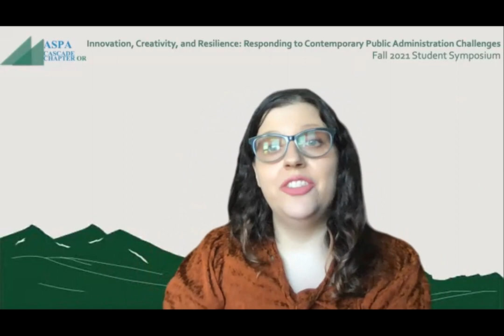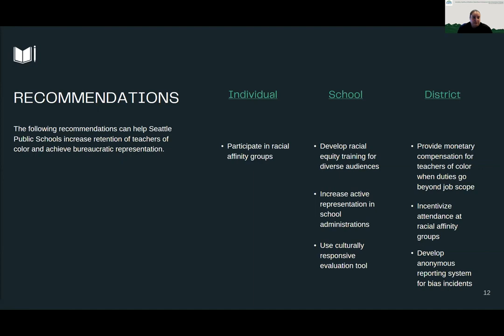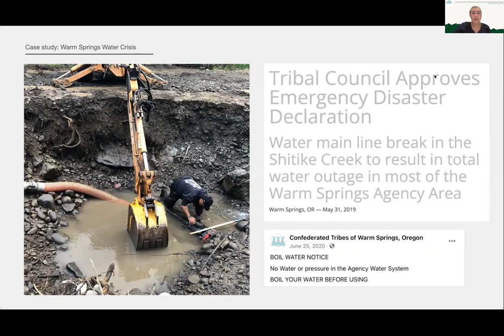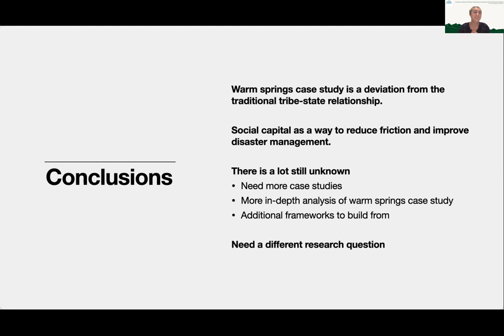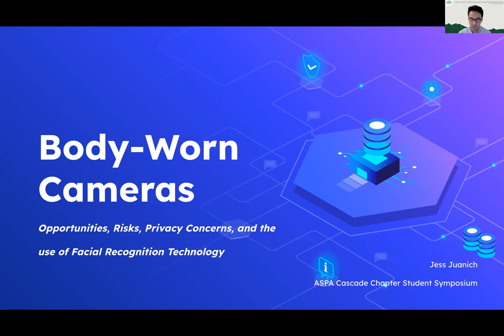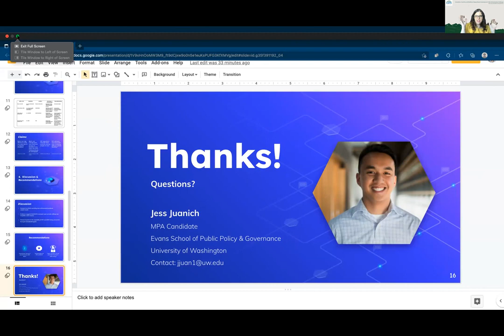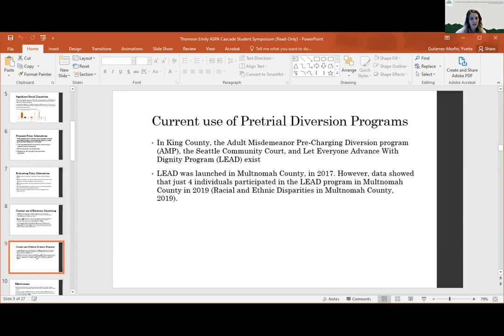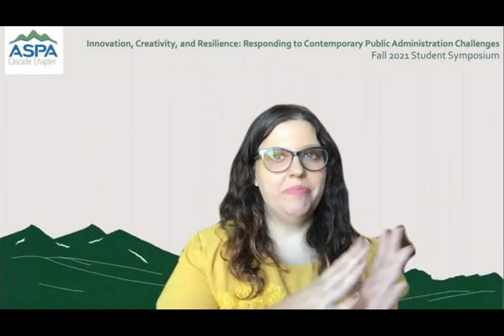ASPA Cascade 2021 Student Symposium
Watch ASPA Cascade's first Student Symposium! Held in the Fall of 2021, four graduate students from the Pacific Northwest share the results of their diverse research projects. Projects included:

- Bureaucratic Representation in Seattle Public Schools: Attrition Factors for Teachers of Color
-  Tribal Disaster Management and Intergovernmental Relationships: Water and the Warm Springs Reservation
- An Analysis of the Implementation of Body-Worn Cameras
- Addressing Disparities in the Pretrial Detention System